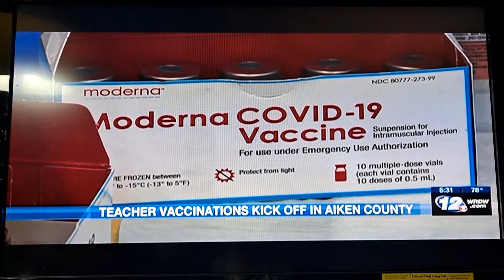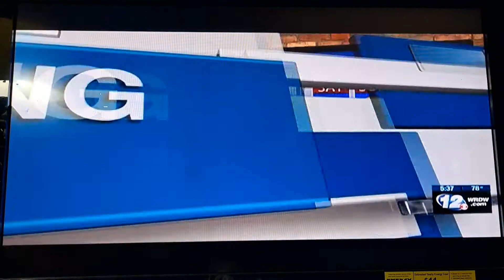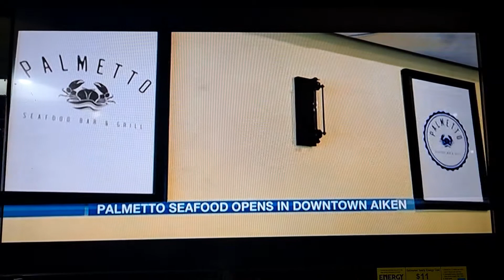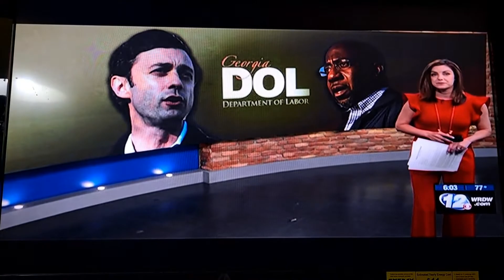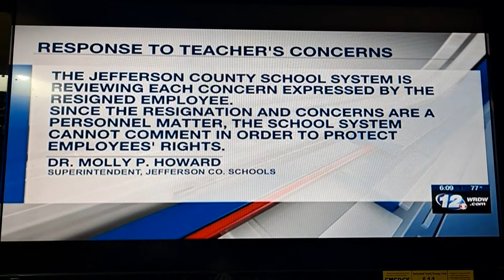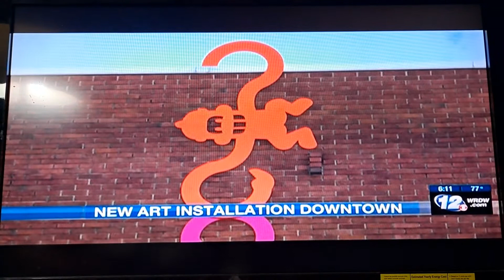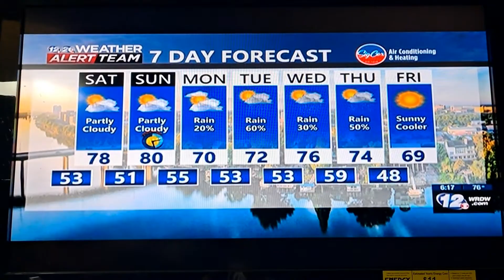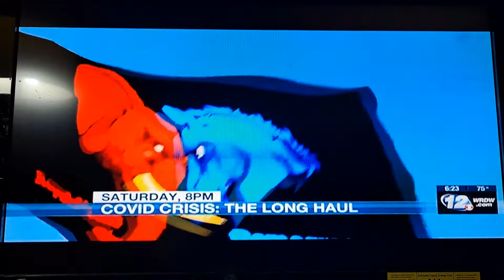Wrdw News 12 5:30PM and 6:00PM 3/12/2021